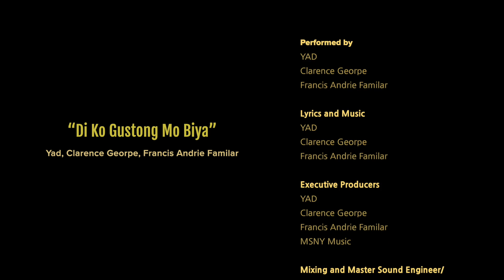YAD, Clarence Georpe, Francis Andrie Familar - Di Ko Gustong Mo Biya (Official Music Video)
DI KO GUSTONG MO BIYA

Performed by
YAD
Clarence Georpe
Francis Andrie Familar

YAD
Clarence Georpe
Francis Andrie Familar

Executive Producers
YAD
Clarence Georpe
Francis Andrie Familar
MSNY Music

Mixing and Master Sound Engineer/Co-Producer
Young Melvin

Music Label: MSNY Music

Music Video/Director
Harold Labora

Post Production
CebuFilms

Actors
Sarme Lee Caballes
Ty Teelow

Outfit
One-Off Thrift Shop

Ryan George
Gerry Lisondra
Dr. Dexter Dico
Hon. Maricar Sanchez
Nova Zerimar